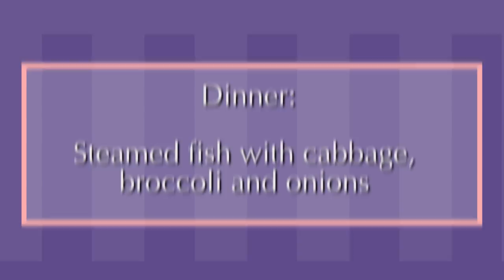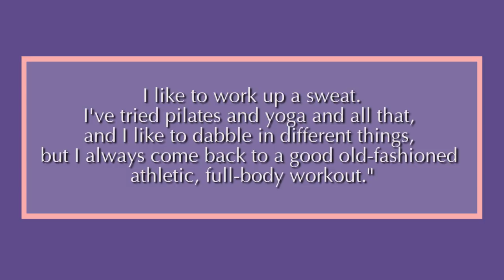SCARLETT JOHANSSON | Before & After Transformation | Plastic Surgery, Diet, Fitness & more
SHORT DESCRIPTION HERE